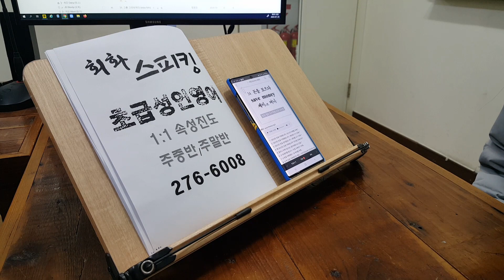발음교정 왕초보 스피킹 성인어학원 영어회화과외 파닉스 230126